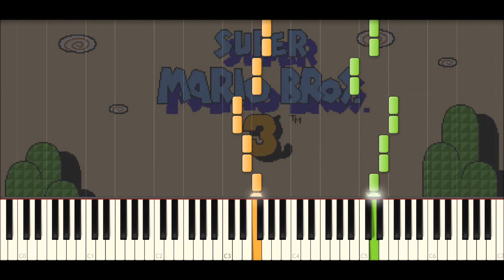♪ Super Mario Bros. 3: Ending Theme - Piano Tutorial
Super Mario Bros. 3 - Ending Theme